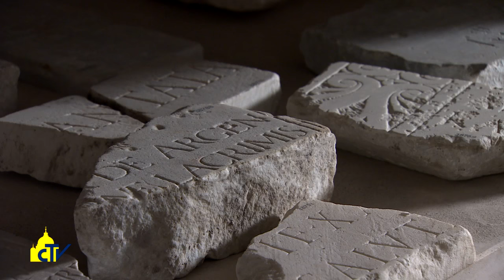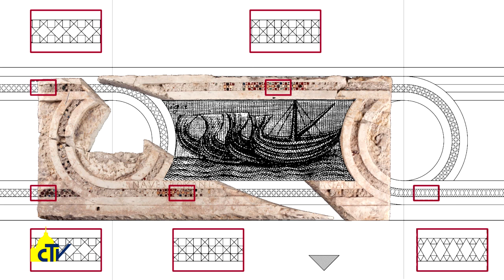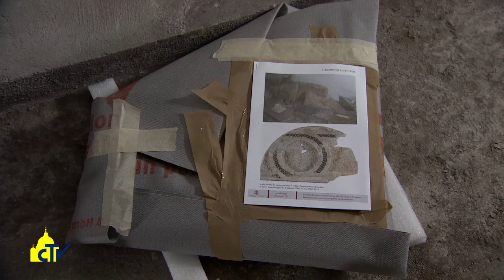Vatican magazine "I tesori del museo che non si vede" 17-02-2017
I tesori del museo che non si vede

Sotto i piedi dei visitatori del Cortile Ottagono e della Sala Rotonda dei Musei Vaticani, si nascondono due depositi di sculture e frammenti di varia provenienza, ma soprattutto di epoca ellenistico-romana, come nel “Magazzino delle Corazze”.